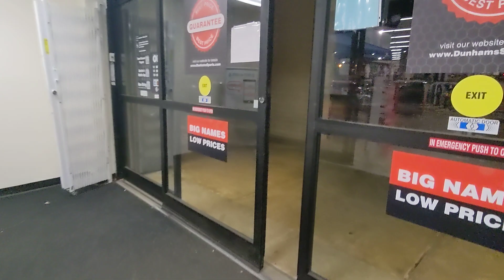Dunham's Sports in Asheboro NC, E Dixie Dr - March 12 2022